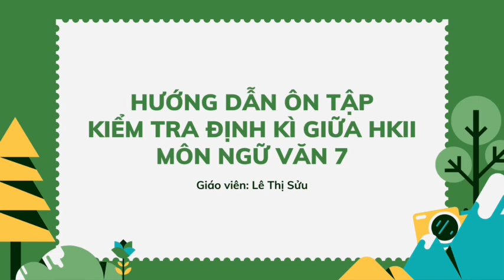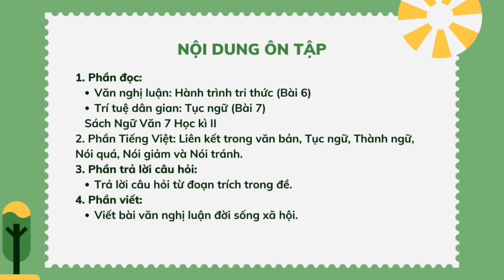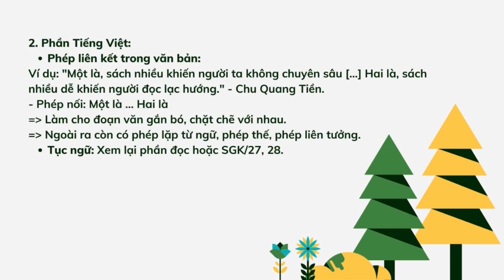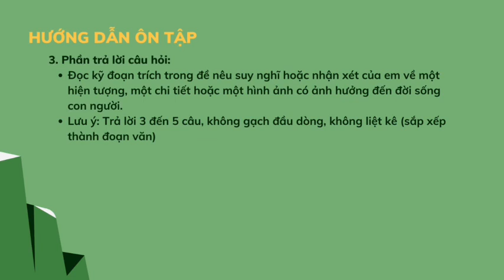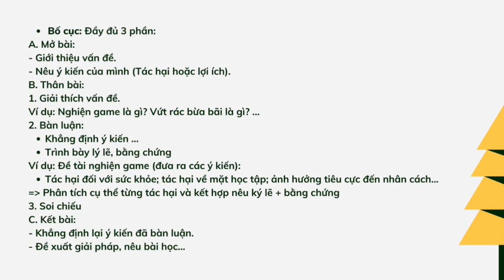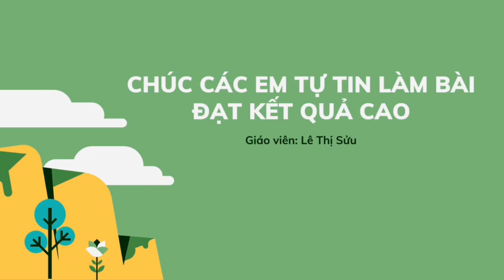NGỮ VĂN 7 - ÔN TẬP KIỂM TRA GHK2 (2023-2024)